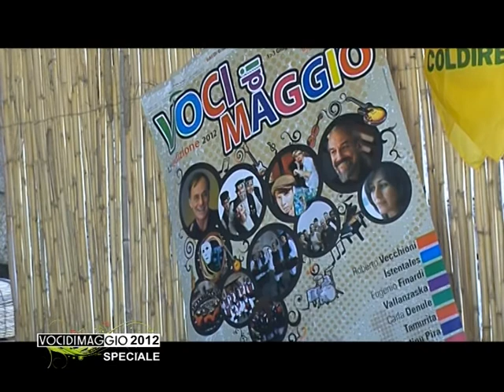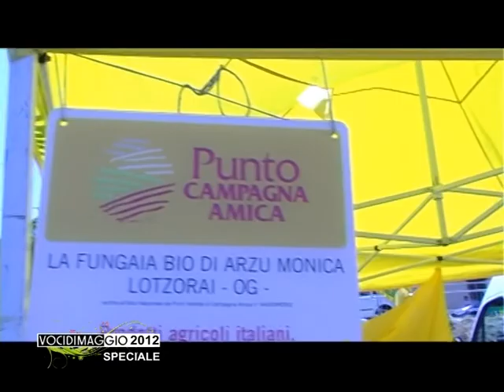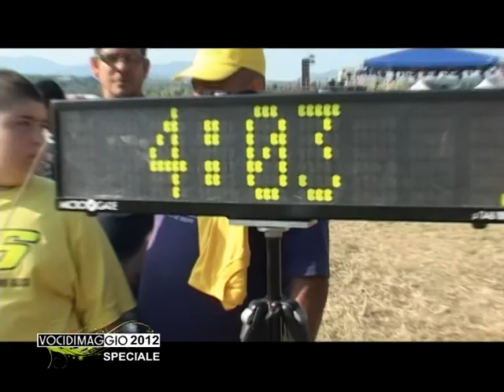SPECIALE VOCI DI MAGGIO 2012 by paul dessanti OROSEI